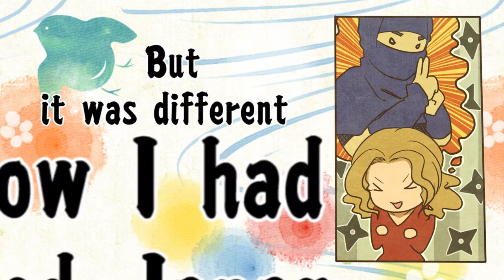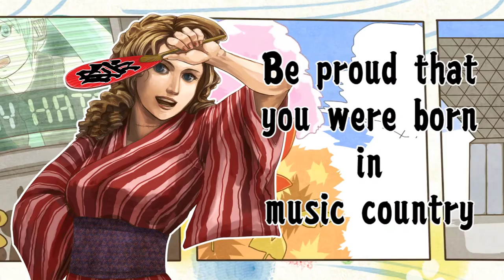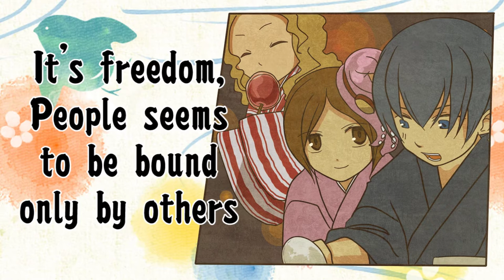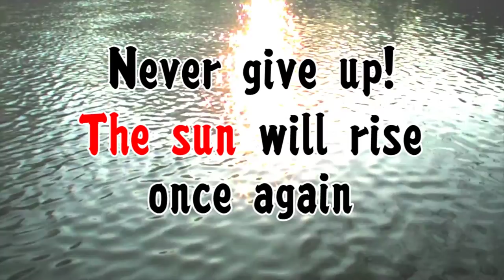Japanese Boy／SweetAnn by gcmstyle（アンメルツP） 【English VOCALOID Dancepop】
「ジャパニーズ・ボーイ、ガンバレ！」 "Japanese Boy, Ganbare(cheer up)!"
■アンメルツPです。Annさんが日本に興味を持ったようです。
■90年代中頃に一世を風靡した和風ダンスポップ的なアレがやりたかった。

■1年ぶりのAnnオリジナル曲。今後もマイペースで作っていきます。
■イラストはCarlさんに描き下ろして頂きました。ありがとうございます。

"Japanese Boy" - gcmstyle (a.k.a Ann-Melts P) feat. Sweet Ann [Original Song]

Dance pop song (Japanese style) by VOCALOID Sweet Ann.
English Lyrics written by me...I try to do my best.
SweetAnn in this PV was drawn by "Carl". Thanks a lot.

gcmstyle（アンメルツP）/ 安溶二 の最新情報はこちらをチェック！

こちらでも活動を行っています。

「Japanese Boy」
作詞／作曲／編曲：アンメルツP
歌：Sweet Ann

I visited here for seeing a ninja
But it was different from how I had imagined Japan
Mechanical voice sings a hit song from speaker
And cartoon characters guide me around the noisy city

The sequence of the four seasons
Pop culture by young people
Visiting old , learn new … So exciting!

Good Luck!

Japanese boy , Ganbare!
This is a colorful land of far east and east
Japanese boy , Go on parade
Set off the fireworks of love , matsuri

Japanese boy , Hallelujah
Be proud that you were born in music country
Million gods keep you and me forever

Celebrate Christmas and visit shrine in the New Year
It’s freedom , People seems to be bound only by others

The orderly lines at stations
Intentions of “Mottainai”
There were not ninjas but amazing people

Good Luck!

Japanese boy , Ganbare!
This is a wonderland of far east and east
Fall in love with pretty girl in kimono

Japanese boy , Hallelujah
The sun is shining bright in artistic land
Many legends will go on forever

Japanese boy , Ganbare!

The sun will rise once again

（訳詞）

私はニンジャに会いにニッポンに来ました
でも、そこはイメージとは全く違う場所だったのです
スピーカーから流れるは、機械のヒットソング
そして喧騒の街をマンガのキャラが案内するの

四季の移ろい、若者のポップカルチャー
古きを訪ねて、新しきを知る…とてもステキなことね

ジャパニーズ・ボーイ、ガンバレ！
ここは極東、色とりどりの土地
ジャパニーズ・ボーイ、ゴー・オン・パレード！
マツリで恋の花火を打ち上げましょう
ジャパニーズ・ボーイ、ハレルヤ！
音楽の国に生まれたこと、自慢してもいいんじゃない？
永久に八百万の神の祝福がありますように

クリスマスを祝ったかと思いきや、新年には初詣に行く
縛られるのはセケンだけ、これってすごい自由なことでしょ

駅での整然とした列、モッタイナイの心構え
ニンジャはいなかったけど、とても素晴らしい人達がいたわ

ここは極東、ステキな楽園
キモノ姿のカワイイ女の子に恋しましょう
芸術の国を、鮮やかに太陽が照らしている
たくさんの伝説が、永遠に続いていくことでしょう

ネバーギブアップ！
日はまた、絶対に昇るはずだから